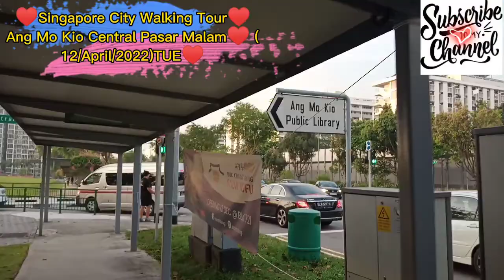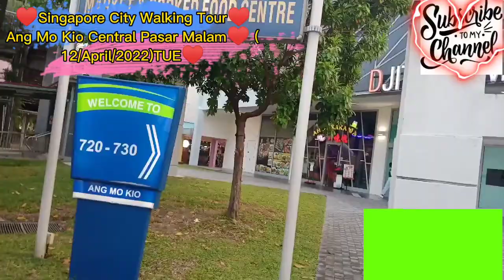♥Singapore City Walking Tour♥Ang Mo Kio Central Pasar Malam♥ (12/April/2022)TUE♥